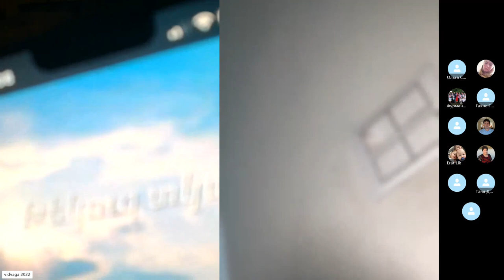29.08.2023г. Вторник. Онлайн служение "Відвага". Сано Гукасян, пастор Джошуа - Индия, Алекс США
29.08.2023г Вторник. Онлайн служение церковь "Відвага" Сано Гукасян,  пастор Джошуа - Индия, Алекс Дудукал США